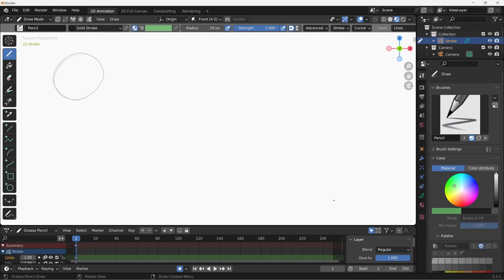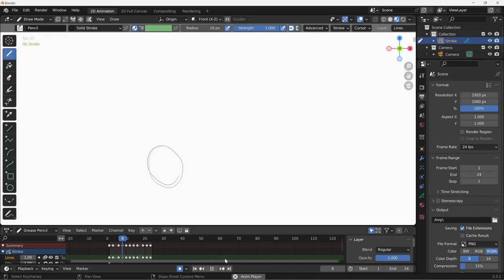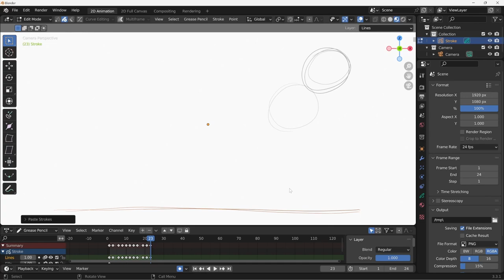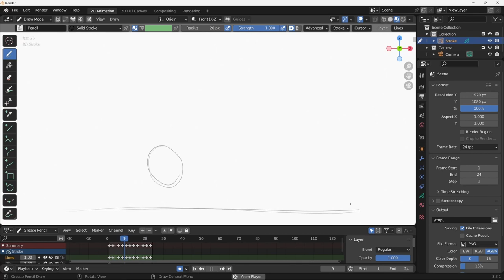Blender 3.3 Grease Pencil - 11 - Abbozzare una prima animazione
Lezione 11 - Abbozzare una prima animazione